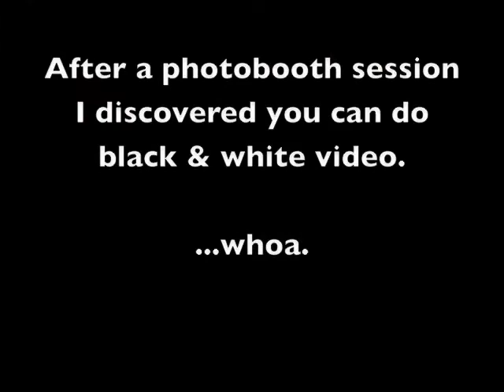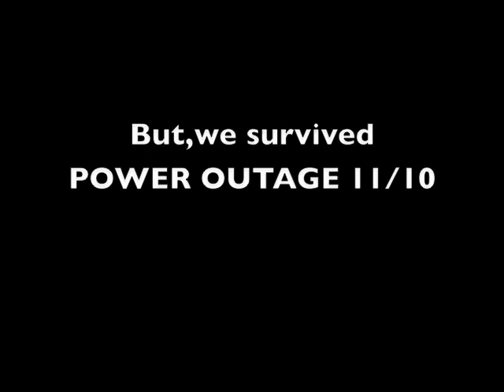Baby when the lights go out.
We had no power, for 2 days. What else would we do? time to make a video!